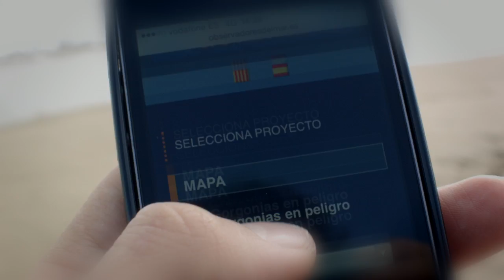Observadores del Mar ( Sea Watchers )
Observadores del mar es un proyecto de ciencia ciudadana que tiene como objetivo averiguar cuál es el estado actual de nuestro mar, detectar posibles cambios y estudiar dinámicas en curso a través de la colaboración activa entre ciudadanos y científicos. ¿Te animas a participar? Coordinado por el Instituto de Ciencias del Mar del CSIC.

Sea watchers is a citizen science project that aims at finding out what is the current state of our sea, detect changes and investigate ongoing processes through active collaboration between citizens and scientists. Would you like to participate? Coordinated by the Institute of Marine Sciences, CSIC.